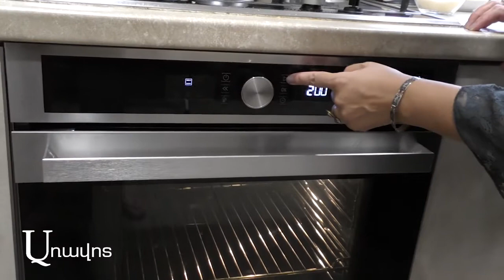«Ուտելու բան». Խնձորով տարտ տատեն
Տարտ տատեն կամ ֆրանսերենից թարգմանաբար՝ շրջված տարտ, խմորեղեն, Ֆրանսիայում պատրաստում են ոչ միայն մրգերով, այլեւ՝ բանջարեղեններով: Սակայն ամենահայտնի տարբերակը, թերեւս, խնձորով տարտ տատենն է, որն էլ ներկայացնում ենք ձեր ուշադրությանը:
Սկզբում պատրաստում ենք կարամելը, ապա ավելացնում խնձորը, վերջում՝ խմորը:
Անհրաժեշտ մթերքները
Խնձոր- 4-5 հատ
Շաքարավազ-1 բաժակ
Ալյուր- 250 գրամ
Կարագ-200 գրամ
Հավկիթ-1 հատ
Աղ- մեկ պտղունց
Սառը ջուր-1 ճաշի գդալ
Դարչին, մեխակ, անիս
Կոնյակ-1 ճաշի գդալ
Մանրամասները՝ տեսանյութում: